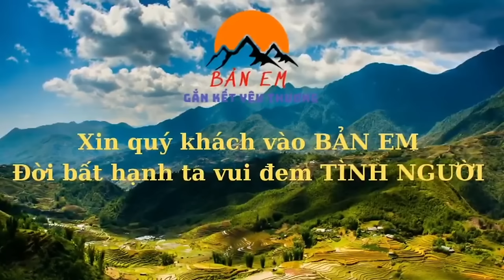Ngôi Nhà 3 Ông Cháu Mặc Lên Chiếc Áo Mới - Chạm Mặt Người Mẹ Không Biết Có Ý Đồ Gì ?